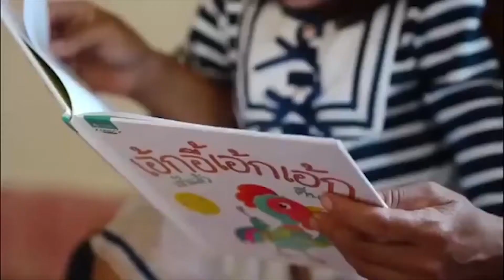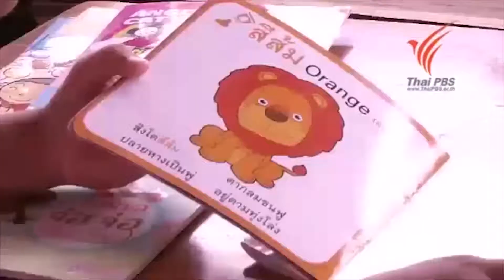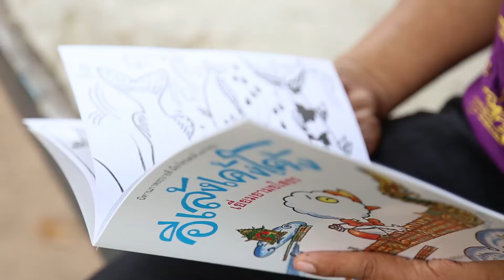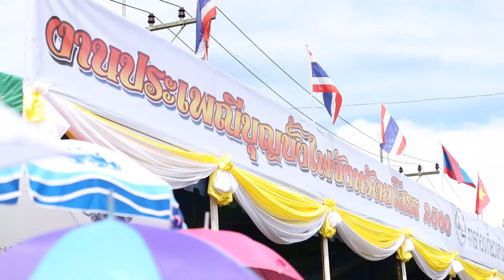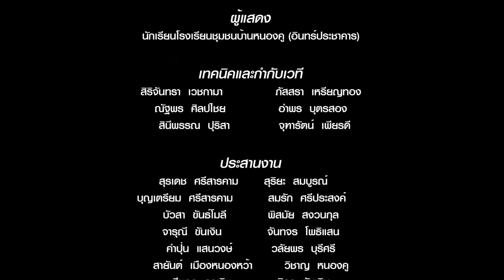จากการอ่านสู่ตำนานบุญบั้งไฟ "คางคกยกรบ" เด็กหนองคู ยโสธร